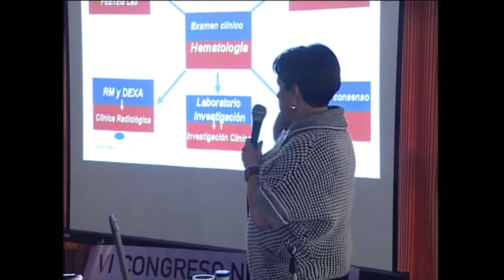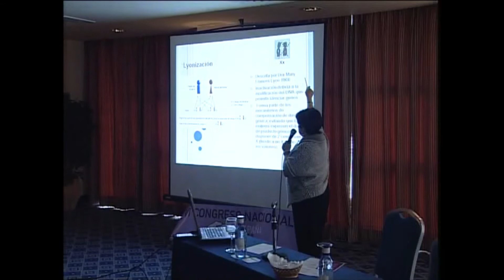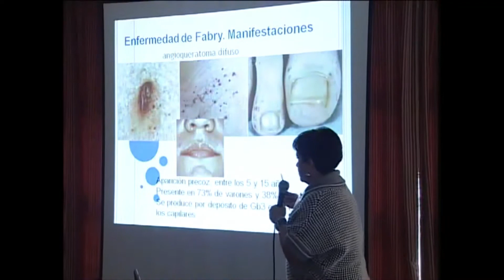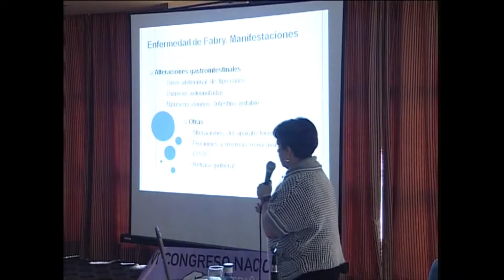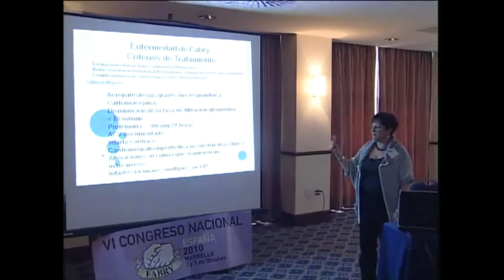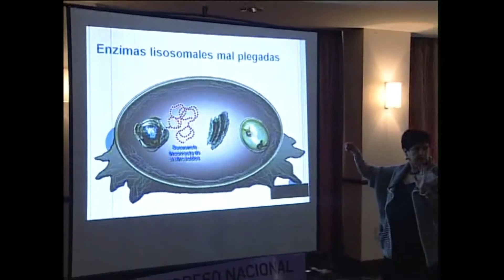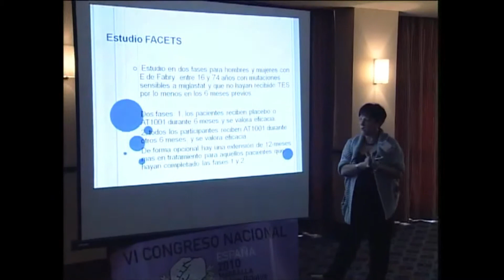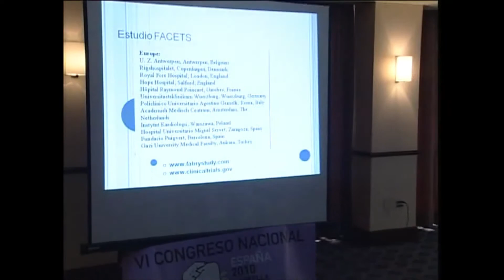La enfermedad de Fabry presente y futuro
Ponente: Dra. Pilar Giraldo (Hematóloga del Hospital Miguel Servet de Zaragoza)
VI Congreso Nacional MPS España (Marbella)
3 de Octubre de 2010
Moderadora: Dr. Josep Torrent (Director de la Fundación Dr. Robert y miembro de la Agencia Europea del Medicamento (EMEA)